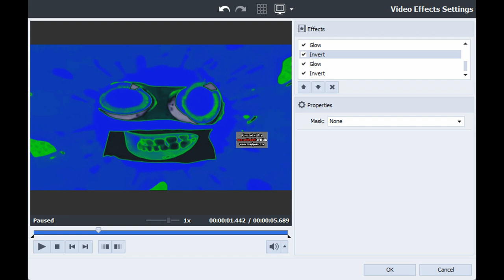How To Make Autovocoding Visuals Without Overlay & Posterize on AVS